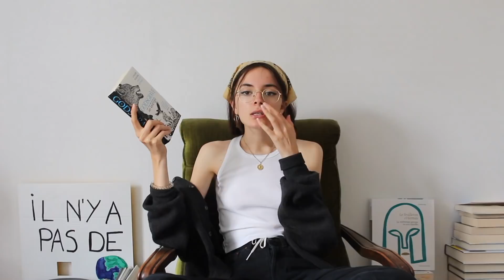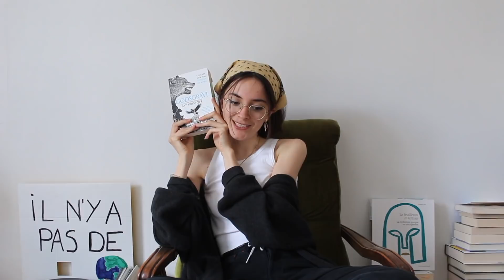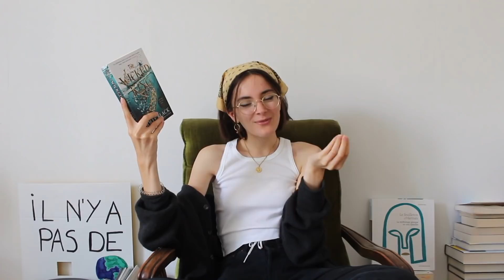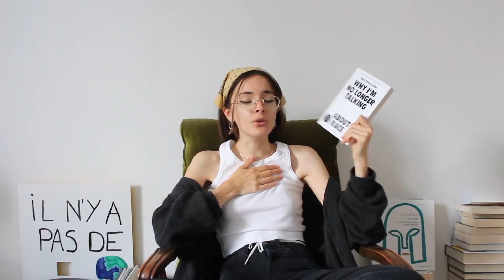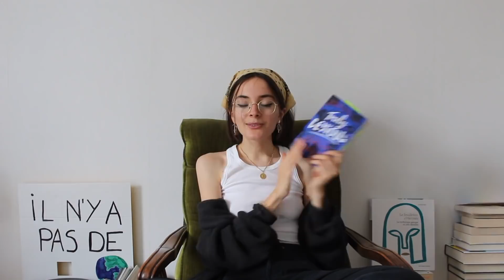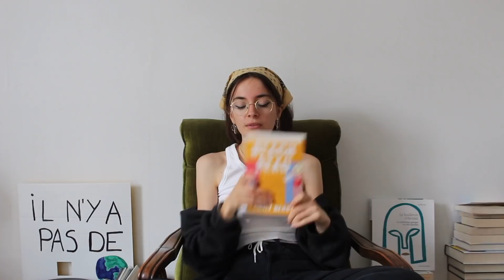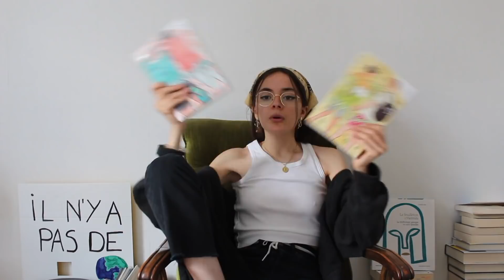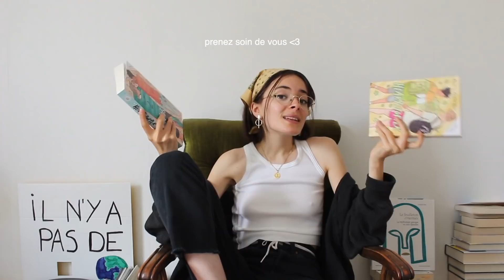update lecture de 9 livres :b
cc les copains